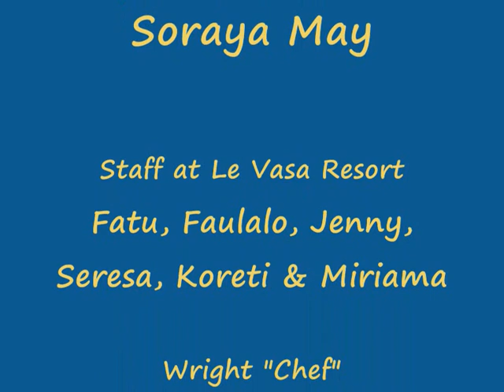Luxury Accommodations Le Vasa Resort, Samoa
Luxury Oceanfront Accommodations Le Vasa Resort, Samoa
A look inside the resort and see Superior, Deluxe and Premium Villas to choose from.